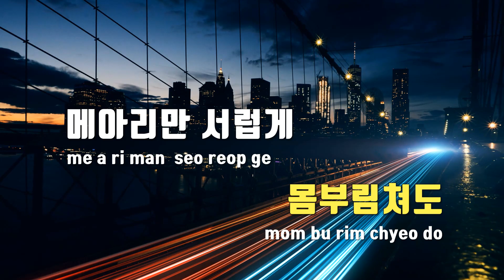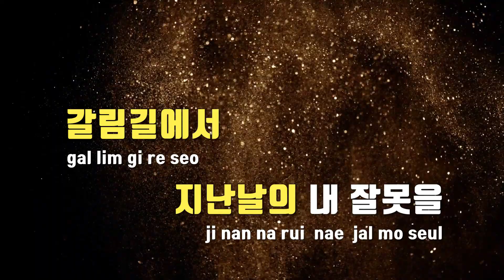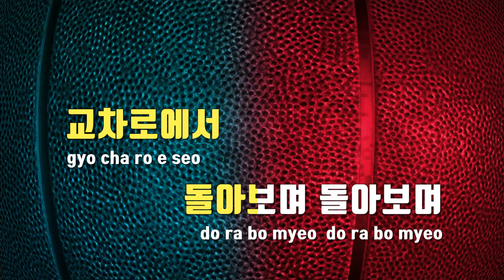[TJ노래방] 두어머니의비밀 - 나훈아 / TJ Karaoke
두어머니의비밀  --  나훈아